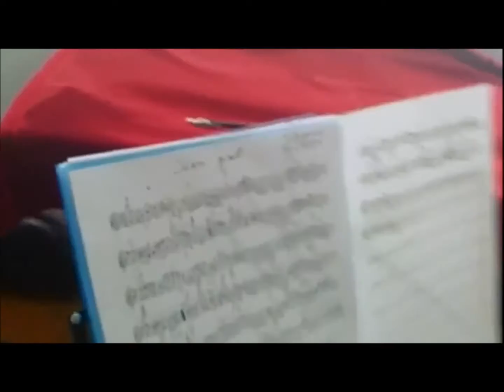Muzicka skola VASILEVSKI - Zürich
Zelite da svirate klavir, saksofon, harmoniku ili klavijaturu ? Naucite u kratkom roku kao totalni pocetnik ili kao neko ko vec ima muzicko predznanje sa notama ili bez nota